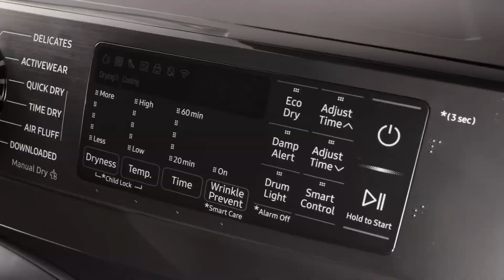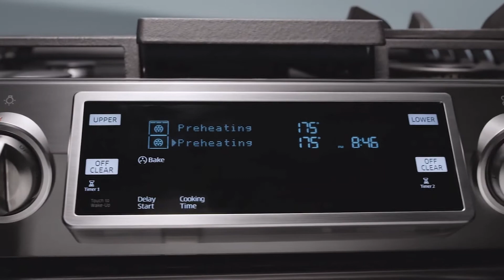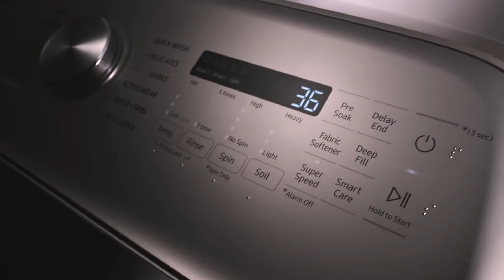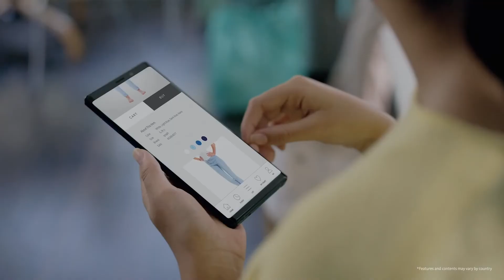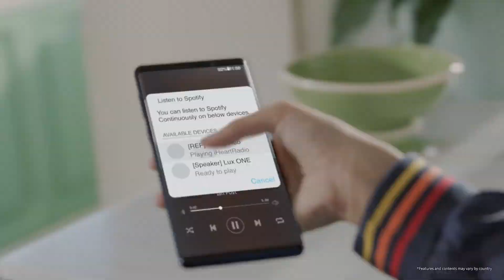Samsung Smart Home Appliances 2020